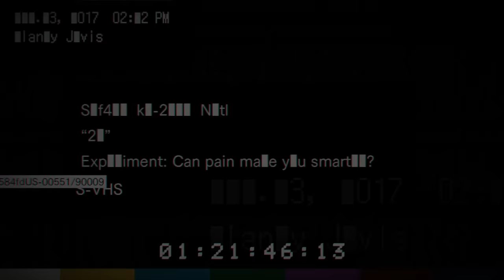RESIDENT EVIL 7: BIOHAZARD - DEADLY GAME OF CARDS! (Banned Footage, 21)